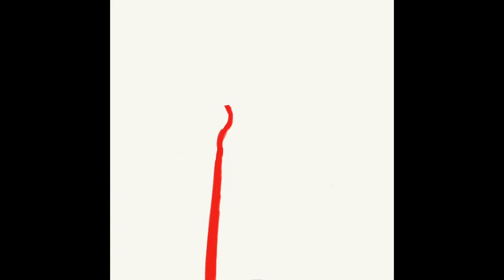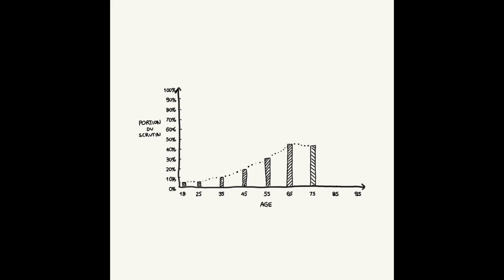Vidéo sur les crises environnementales 2023-24 - Groupe CU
Vidéo sélectionnée dans le cadre du cours consacré aux crises environnementales de l’enseignement de BSc1 Biologie & Société I (2023).

Objectif de la vidéo : Expliquez les crises environnementales et les moyens d’y remédier d’une manière didactique pour le grand public.

Une création originale de :
Antoine Corno
Clara Jordi
Mathis Rapin